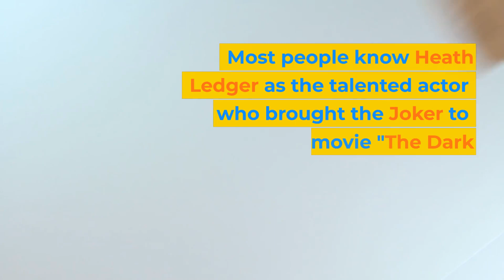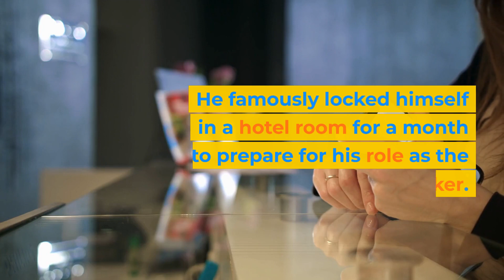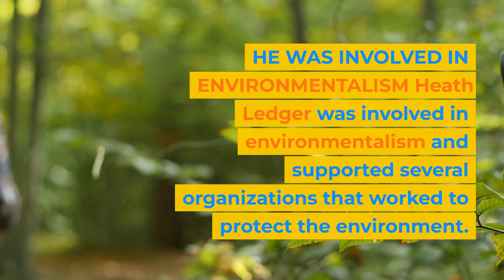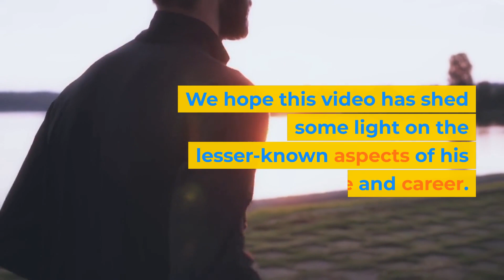Uncovering Heath Ledger's Most Shocking Unseen Secrets!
In this video, we'll uncover Heath Ledger's most shocking secrets!

Heath Ledger was one of the most talented and successful actors of our time, but what did he really do behind the scenes? We'll take a look at some of the most shocking secrets he was keeping and how his death has impacted his fans.

This video is a must-watch for anyone interested in Heath Ledger and his life and work!